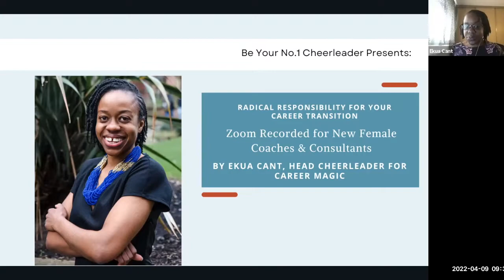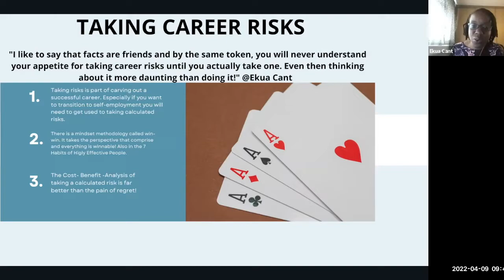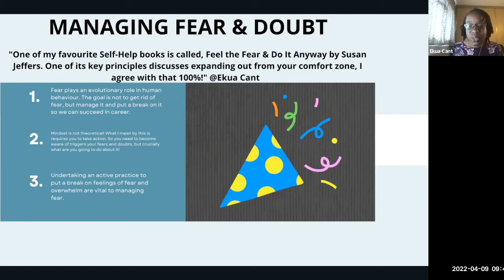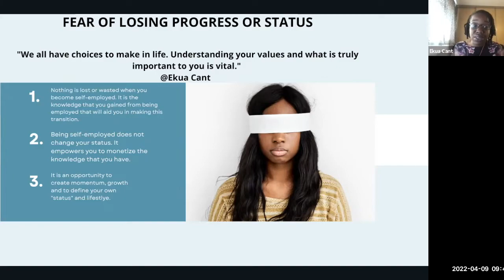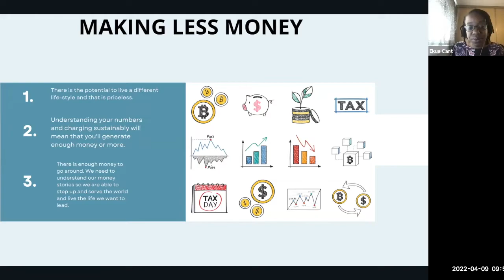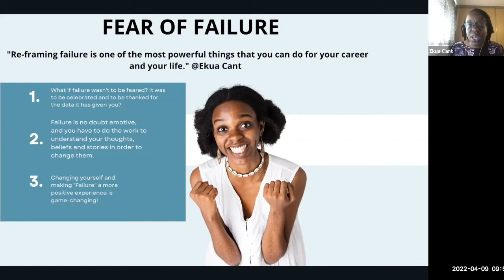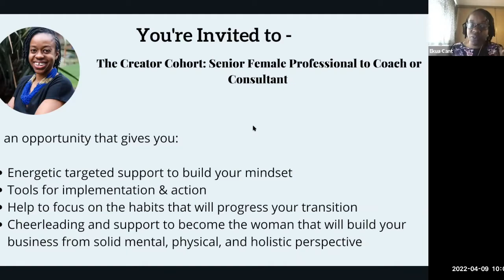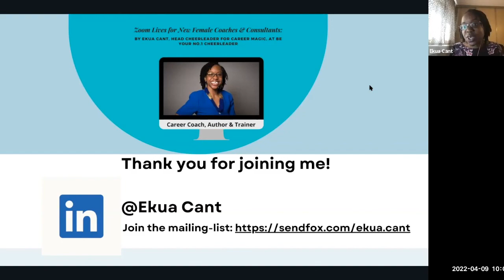Radical Responsibility for your Career Transition to become a female coach or consultant 090422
Are you considering making a career transition to become a female coach or consultant? Check out this view on why you must commit and take responsibility for this decision.